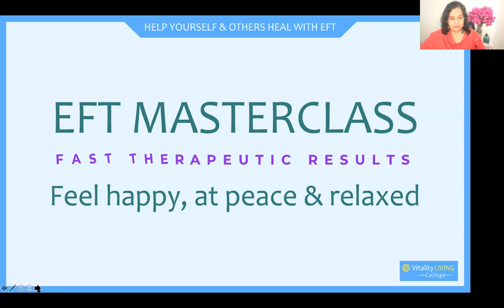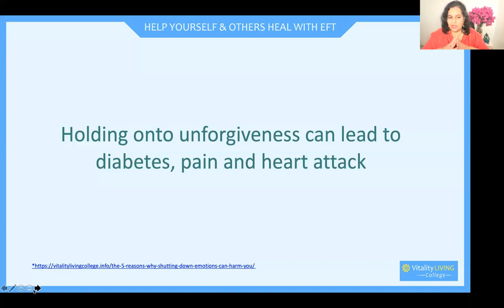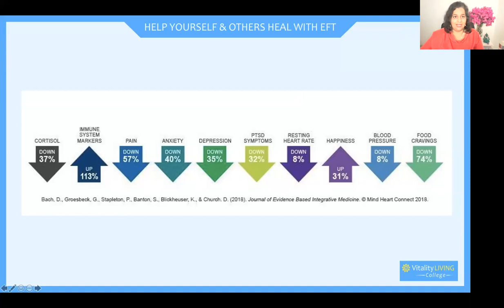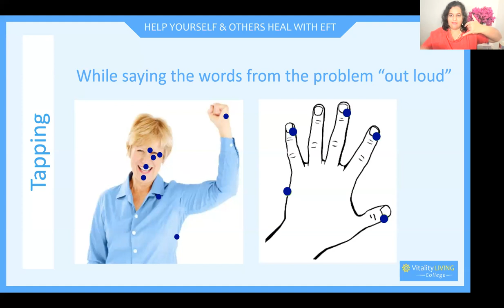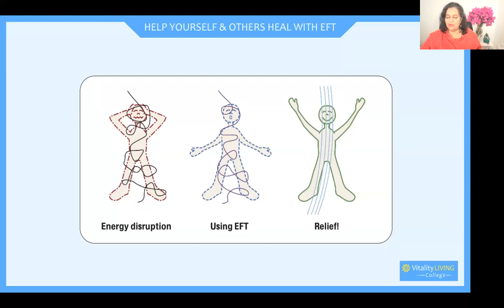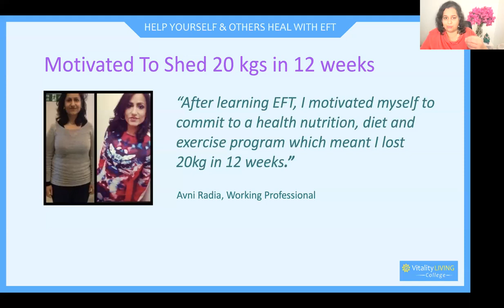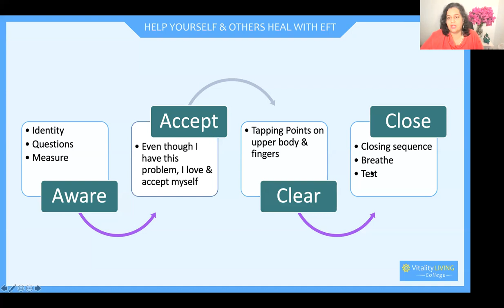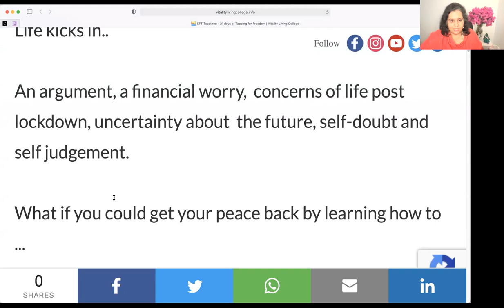EFT Masterclass Training with Dr Rangana Rupavi Choudhuri (PhD) @ Vitality Living College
Emotional Freedom Techniques (EFT) is clinically proven to lower stress and create health and wellness. To become a certified EFT practitioner yourself, learn EFT

In this video, the best EFT Trainer of Trainers Dr Rangana Rupavi Choudhuri (PhD) explains what is EFT, how it works and how it create fast therapeutic results.

Emotional Freedom Techniques (EFT) has been used by millions worldwide. It reduces depression, anxiety, traumatic stress, phobias, pain, cravings, negativity (anger, sadness, grief, fear, hurt, and guilt), and past stressful memories, thus enabling health, happiness and vitality.

Timestamps:
00:00 - Introduction
00:26 -  How Dr Rangana healed from daily migraines with EFT Tapping?
12:38 - Spontaneous versus Incremental Healing
13:25 - Who is this EFT Masterclass for ?
17:13 - What will you be learning during the EFT Masterclass?
19:52 - House Rules for the Masterclass
21:21 - How stress and ill health are related?
27:21 - Demonstration to relieve negative emotions
29:47 - What can you do to improve your health? How EFT can help?
31:40 - How EFT reduced Post Traumatic Stress Disorder (PTSD) symptoms by 91%
34:19 - In what areas can EFT be used?
39:28 -  How you can improve any constricted breathing with EFT (Live Demonstration)
48:49 - Healing with EFT
53:32 - 7 Steps of EFT with Demonstration
1:04:41 - What are Meridians?
1:07:31 - Answering some questions about technique
1:08:52 - Demonstration of relieving pain from calves with EFT Tapping
1:17:37 - Demonstration to relieve pain from lower shoulder with EFT Tapping
1:20:57 - Demonstration to release pain from the centre of the heart with EFT Tapping
1:27:04 - How EFT works
1:27:52 - How Dr Rajesh cured his old age backpain in 20 minutes with EFT Tapping
1:28:30 - How body pain and swelling got cured with EFT Tapping
1:29:28 - How edema got cured with EFT Tapping
1:29:56 - Losing 20kgs with EFT Tapping
1:30:21 - Overcoming learning disability with EFT Tapping
1:30:45 - Chocolate Cravings treated with EFT Tapping
1:31:17 - Cutting through 28 years of emotional pain with EFT Tapping
1:31:40 - Emotional healing with EFT Tapping
1:32:07 - Releasing emotional pain with EFT Tapping
1:32:56 - Working on the root cause for EFT
1:34:17 - Success stories of working on root cause for EFT
1:42:29 - Testimonials of Counsellors using EFT
1:44:16 - Summary of EFT Masterclass
1:46:21 - EFT with Vitality Living College
2:01:36 - Questions and Answers
2:51:28 - Tapping
2:53:49 - Closing thoughts

Vitality Living College offers training to become professionally certified as a Practitioner, Counsellor, Coach or Therapist in:

● Breakthrough Coaching
● Life Coaching & Hypnosis
● Neuro-Linguistic Programming
● Timeline Technology
● Inner Child Matrix
● Limitless Living
● The Journey Healing

Those who become professionally qualified can make a difference in the lives of others and earn a living.

The training results in positive transformations in health, career, finances, and relationships and can also be used for personal development, spiritual growth, and self-healing.

For more information about the EFT Practitioner Training mentioned in the video

For a complete list of Vitality Living College's seminars and courses